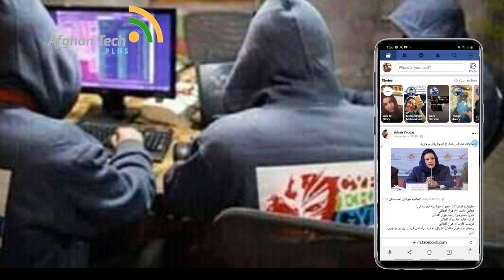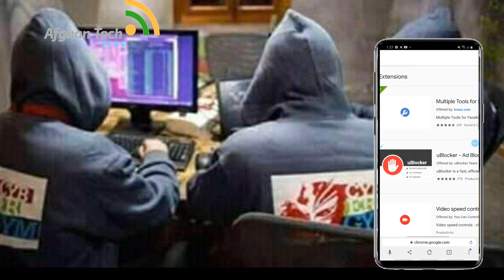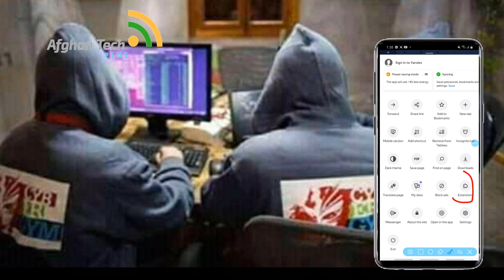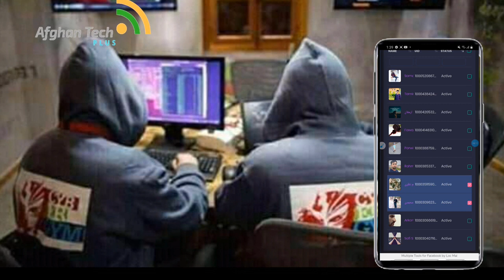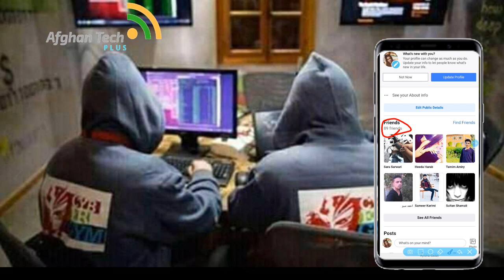آموزش انفرند کردن تمام دوست های فیسبوک با یک کلکHow to unfriend alll friends of fb in one click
سلام خدمت تمام شما عزیزان
نظر مه درخواست بعضی از دوست های ما در این ویدیو برای شما آموزش داده میشود تا بتوانید با یک کلک تمام فرند های تان را پاک کنید.

 کرده و با دوستان تان شریک سازید

نظریات , پیشنهادات و انتقادات تان را در کمنت با ما شریک سازید.

یاد تان نرود.

با تشکر...
برای آموزش های بیشتر میتوانید از صفحه ما دیدن کنید.